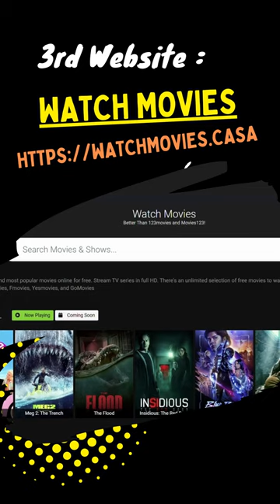How to watch movies for free - Top Free Streaming Sites to Ditch Netflix (Netflix Alternatives)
🎬 Welcome to Grey Guy! 🍿

In a world dominated by subscription fees, it's time to break free and explore the world of streaming without breaking the bank. In this video, we're diving into a treasure trove of free streaming websites that offer an array of movies and TV shows comparable to paid platforms like Netflix. Whether you're a film fanatic, a binge-watcher, or just looking to save some bucks, we've got you covered.

🌐 Explore the Alternatives:
Discover the top free streaming platforms that give you access to a wide range of content, from classic favorites to trending releases. Say goodbye to those monthly payments and embrace the world of free entertainment!

🍀 Why Go Free?
We'll discuss the benefits of opting for free streaming websites, including variety, accessibility, and the thrill of stumbling upon hidden gems that you won't find on mainstream platforms.

🔥 What You'll Find:
From timeless classics to the latest blockbusters, we're showcasing the types of content available on these platforms. Get ready for movie nights that won't cost a dime!

🤔 Is It Legal and Safe?
Addressing the burning questions about the legality and safety of using free streaming sites, so you can make informed choices while enjoying your favorite movies and TV shows.

Don't miss out on this eye-opening exploration of free streaming websites that might just change the way you watch entertainment.